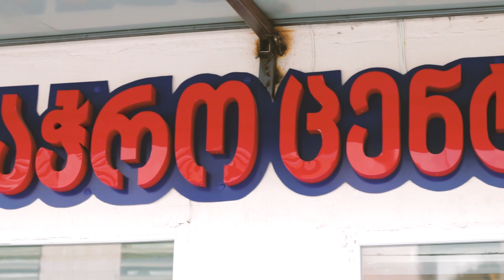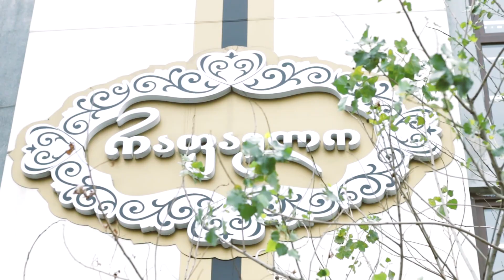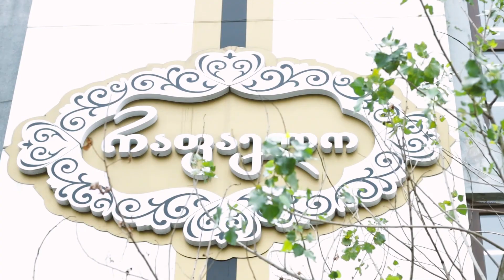რა მოხდა ქუთაისში!!! საჩუქარი ჯიმი ფრუიძეს! დაუვიწყარი დღე!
დონაციით შენ მე არ მეხმარები , შენ ეხმარები ვინმე გაჭირვებულ ბავშვს ან ოჯახს ;)  მადლობა წინასწარ !!!
Social 👀
როდესაც მომართავ პრეტენზიით აუცილებელია იცოდე შენი როლი!
1.შენს გამოწერა არ გამოწერას არანაირი ღირებულება არ აქ ქართულ იუთუბსში
2.დაალაიქებ თუ არ დაალაიქებ მაინც არაფელს ცვლის ჩემთვის
3.შენ უყურებ თუ არა დიდი მნიშვნელობა ამას არ აქ რადგან ხელიც რომ წაგიცდეს და შემთხვევით დაიწყო ჩემი ვიდეოს ყურება 15 წუთიან ვიდეოს 1თ წუთზე მეტს არ უყურებ ამას სტატესტიკა მეუბნება
4.არანაირ ფინანსურ მხარდაჭერას შენ არ ანხორციელებ ჩემ არხზე(ნუ არის ადამიანები რომელიც აკეთებს ამას)
5.მე არ გაძალებ შენ უყურო ჩემს ვიდეოს ეს შენი ნებასურვილითა.

გაითვალისწინე ყველა ეს და შემდეგ მომართე პრეტენზიით თუ რათქმაუნდა გაქვს ამის უფლება.
რა გადავიღო,როდის გადავიღო და რაზე გადავიღო ეს ჩემი საქმეა შენი საქმე კი გახლავს თუ გინდა უყურე თუ გინდა არა.
შევთანხმდით მგონი.
Pc/setup 💙
Windows - Win10  64 Pro
CPU   -      Intel Cuore I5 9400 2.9 Ghz
RAM  -       8184  MB  2X
Motherboard  -
Graphics   -   Geforce GTX 1070 8 GB
Storage     -   SSD 120 GB     500GB
Microphone  -  Made in Netender 💙
Mouse          -  Scorpion M315
Keyboard     -  Microkingdom
Headset      -   Hyperix
Webcam     -    Logitech 1080 FHD
Monitor       -    Generic PnP monitor 1440x900 (32bit) (60Hz)
ჩატის წესები ❗
ცენზურის არ დაცვა = timeout/ბანი 💪
შეურაწყოფა = სამუდამო ბანი 💪
სპამი = timeout/ბანი 💪
რეკლამა = timeout/ბანი 💪რებს